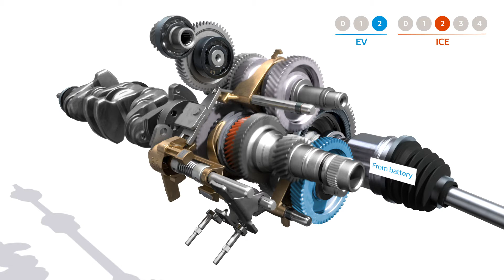Clio E-TECH Hybrid: Performances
O novo Clio E-TECH Hybrid assegura excelentes performances.
Se precisar de uma capacidade de aceleração suplementar, os três motores trabalham em uníssono para garantir um “boost” de potência instantâneo.